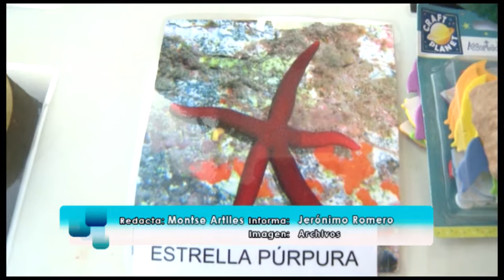NOTICIA TALLER "CONOCE LOS ECOSISTEMAS MARINOS" EN PLAYA ARINAGA